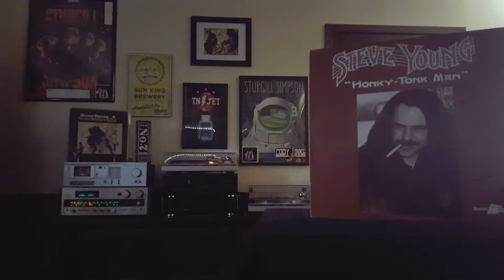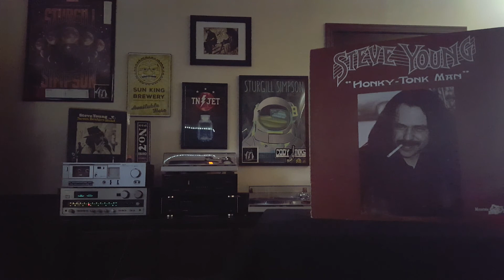Steve Young - Sally Goodin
Album: Honky Tonk Man.

Recorded from record to phone.